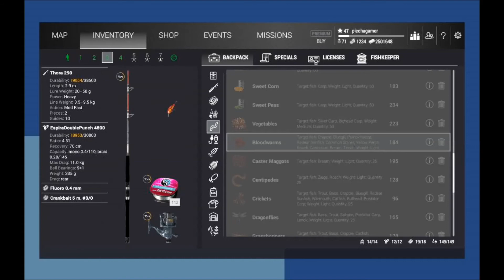Fishing Planet Russia Unique Caspian Roach V.2.1.4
Sorry for the language mistakes and
The Game link to play

Se gostaste do video ou conteúdo clica ai no gosto e subscreve ;) obrigado